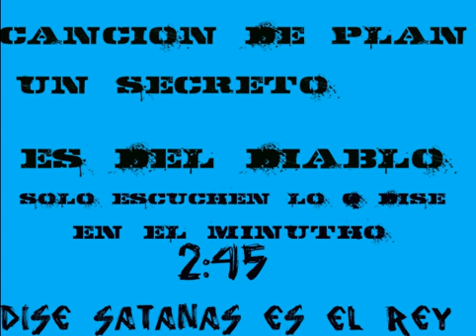la cancion de plan b = es un secreto es satanica o es Falso ?? Que opinan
solo escuchen lo q dise en el minutho 2:45
alguien susurra ! satanas es el Rey !!! que opinan de esoo ??